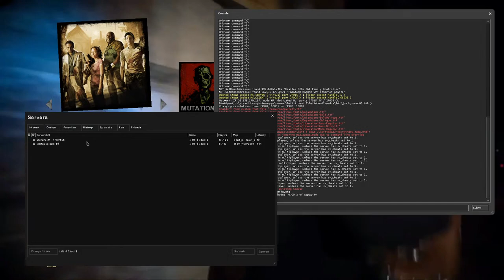Last dance Tournament | Soul Thieves vs Dangerkids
Будьте добрее :)
Soul Thieves: strikie, `FloR, qwejax, shine, ★ɨʍʍօʀȶǟʟ★, DEVASTATOR, A.R.M.Y.
Dangerkids: Gogarock, sk1n, huracan, hnnsy, CoLLapse, farmacevt, Pushistick.
Сабы:
Soul Thieves : Immortal — HavoK